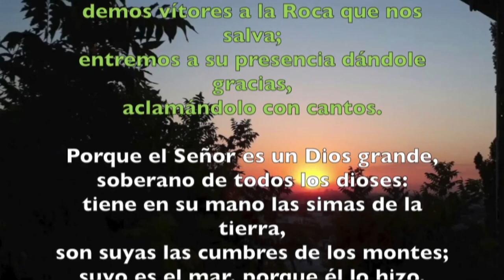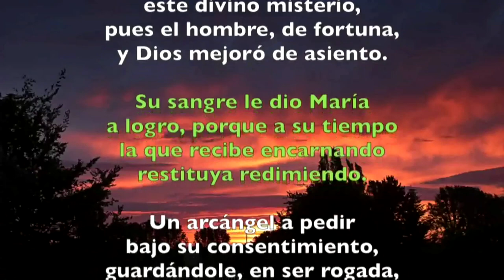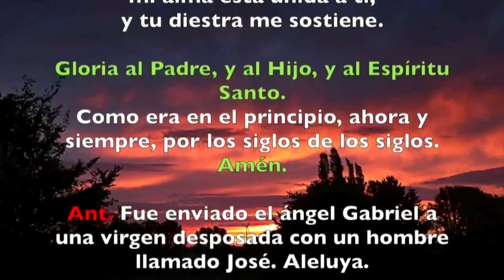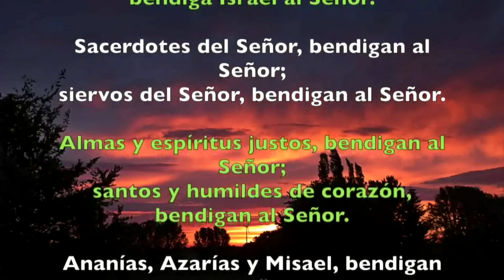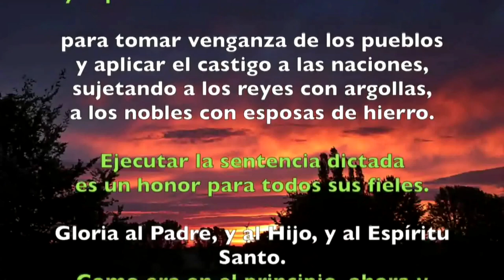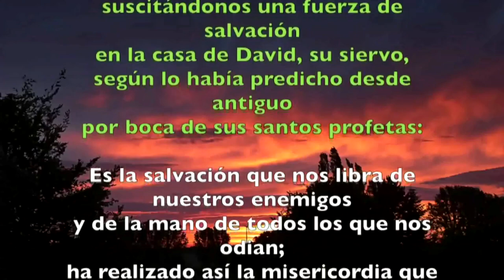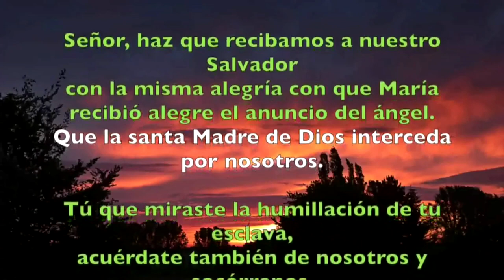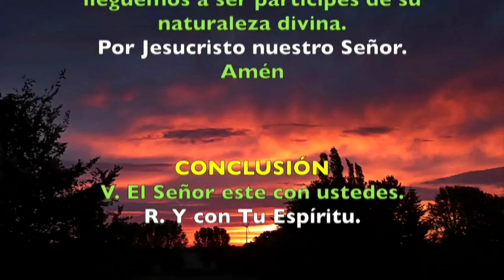Oración de la mañana (Laudes), LUNES 25 DE MARZO 2019 | Padre Sam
SOLEMNIDAD DE LA ANUNCIACIÓN DEL SEÑOR